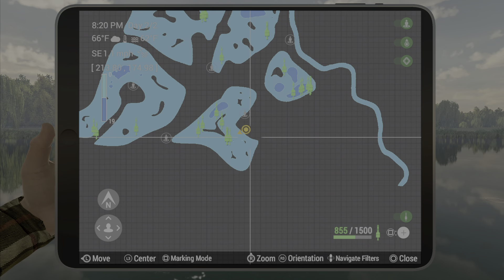Unique Golden Tench - Weeping Willow UK - Fishing Planet Guide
In this guide I show you how and where to catch  the Unique Golden Tench in Weeping Willow UK.

Special Thanks To MusicToday80 for my intro music!

Fishing Planet Unique Golden Tench Weeping Willow UK Guide